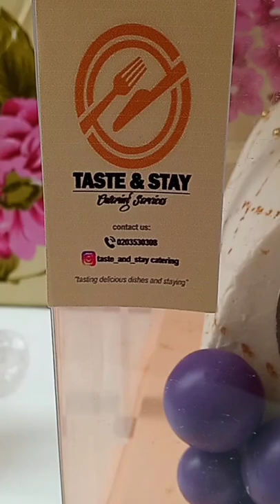My first attempt of a top forward cake and this was the out come and I love it